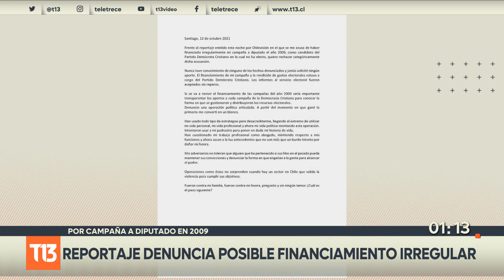Denuncian financiamiento irregular en campaña de Sichel de 2009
Una reciente investigación denunció que el candidato presidencial recibió fondos mediante boletas irregulares. "Quiero rechazar categóricamente dicha acusación", afirmó por su parte el aspirante a La Moneda.